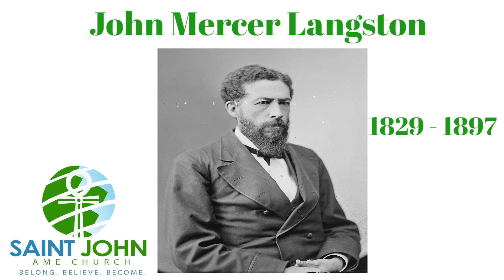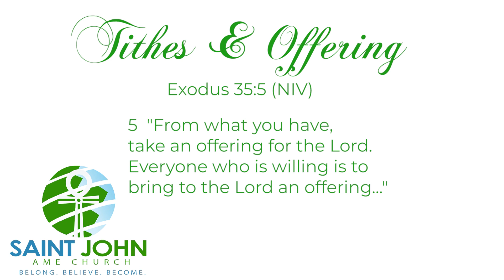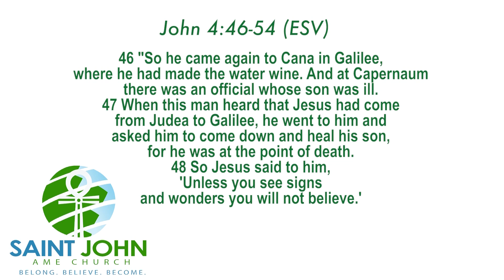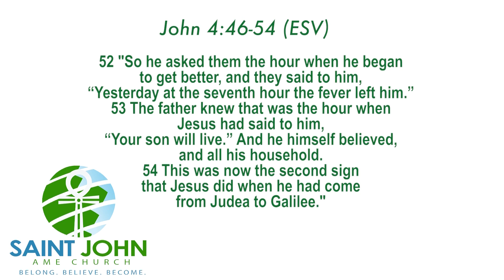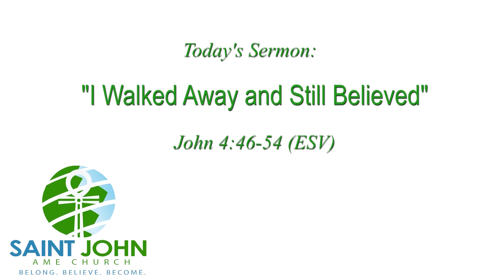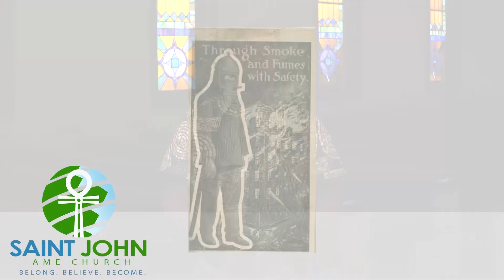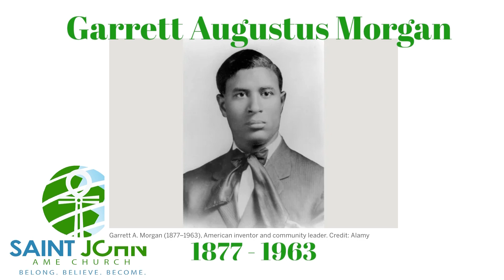Virtual Church with St. John AME 02/13/22!!!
Join Rev. Dr. Richard Allen Washington for St. John AME's "Virtual Church." Your worship experience is now online in Columbus, Georgia!